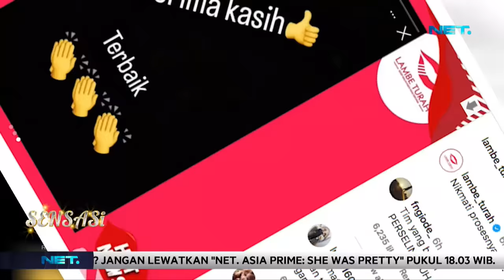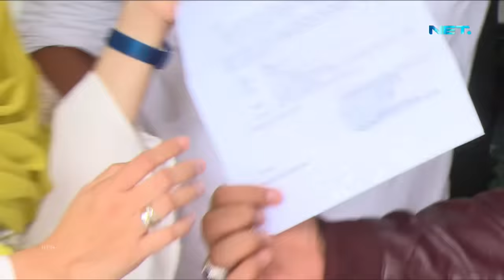Gunawan Dwi Cahyo Bongkar Permasalahan Rumah Tangga Dengan Okie Agustina Yang Sebenarnya - Sensasi